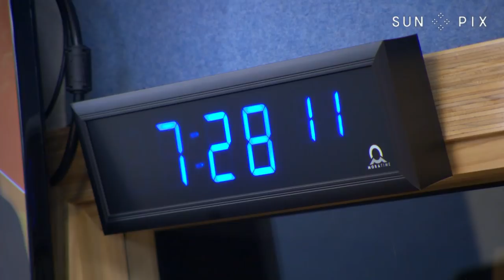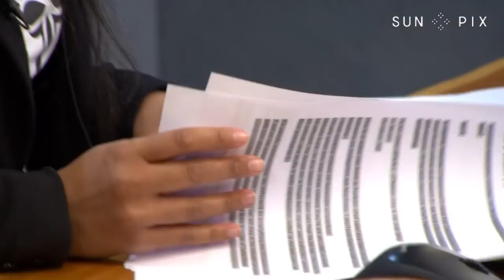RNZ Presenter Indira Stewart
She's a Tongan New Zealand multi-media journalist who's even had a stint on Tagata Pasifika. Now she's about to break new ground at Radio New Zealand as the host of her very own show. Soana 'Aholelei caught up with Indira in studio at RNZ.